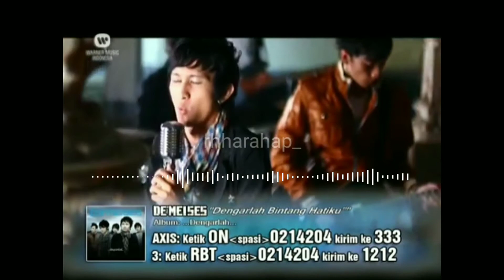Kemiripan Lagu AlGhazali dan Demeises